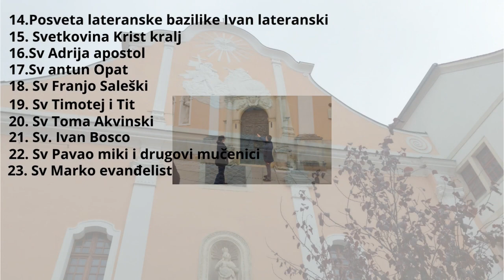Marina donijela poklon našem sinu Ivanu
Marina ko i uvijek kada dolazi nama uvijek nešto donese nebitno što tako i ovaj puta je donjela što ce kuhati i našem jedinom sinu jedan lijepi poklon od srca stvarno što mu treba i uvijek dobro dođe nema tu što za reci kako bi trebalo biti kada se nekome ide u goste da se barem nešto donese pa makar čokolada ako ništa drugo